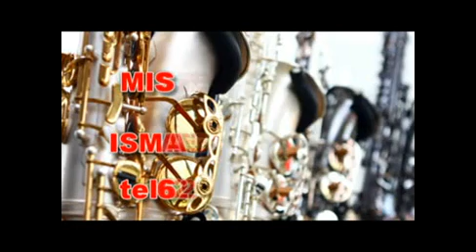Guiné Dignaikhi 1&2 Nouveau Film Guinéen